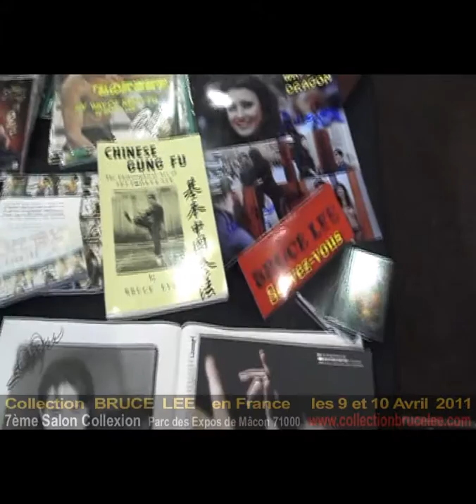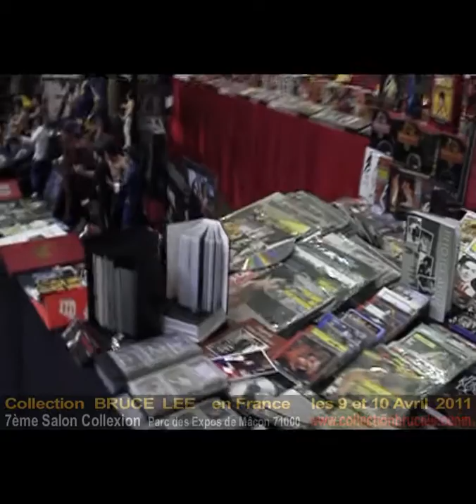Stand Collection Bruce Lee - Salon Collexion 2011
Première Exposition de Bruce Lee en France lors du 7ème "Salon Collexion" au Parc des Expositions de Mâcon 71000... First Show Room Bruce Lee in France ...